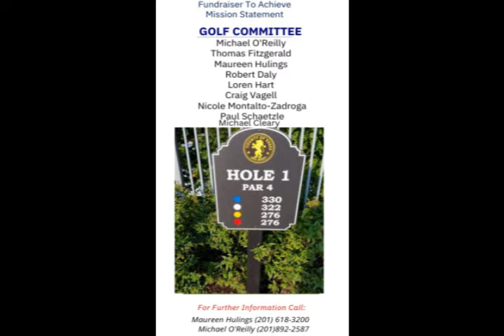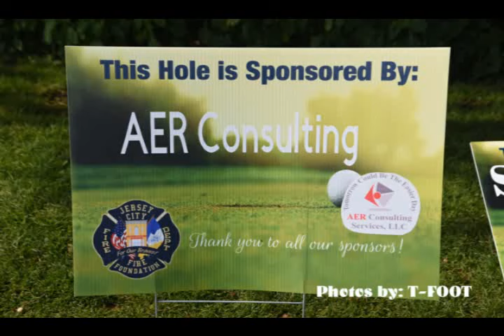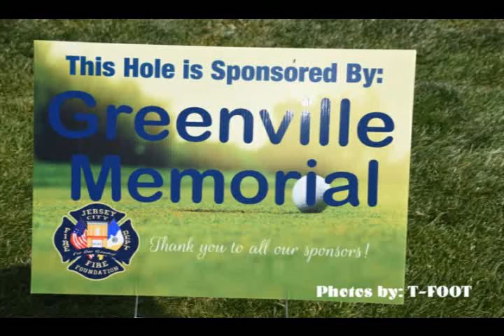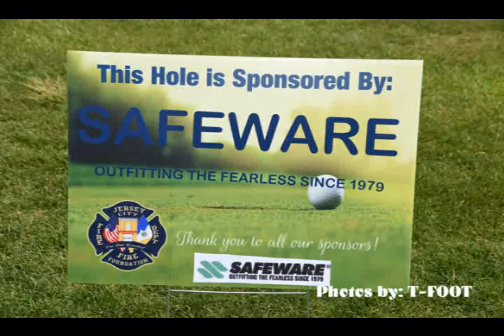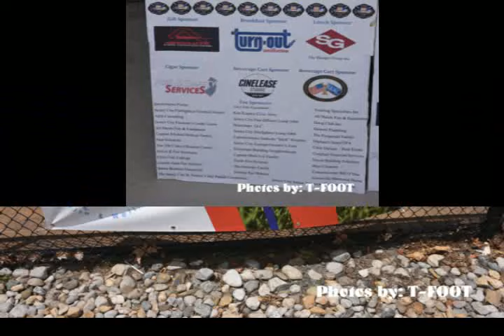2024 JCFF Golf Outing 6-24-24